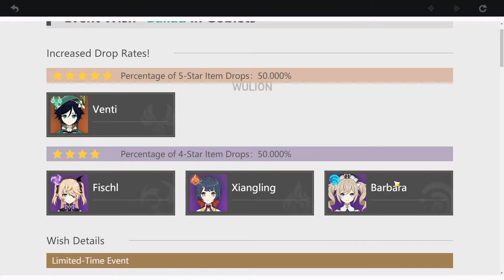Ballad in Goblets - Limited Time Wish Gacha - Venti Chance Up! - Genshin Impact #12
BEAUTIFUL VISUALS

SOOTHING SOUNDTRACK

Available Text Languages: Chinese (Simplified and Traditional), Japanese, Korean, English, French, German, Spanish, Portuguese (Brazil), Indonesian, Vietnamese, Russian, Thai.

Available Voiceover Languages: Chinese, Japanese, Korean, English (Voiceover and text language can be changed independently).

*caption is a copy from google play